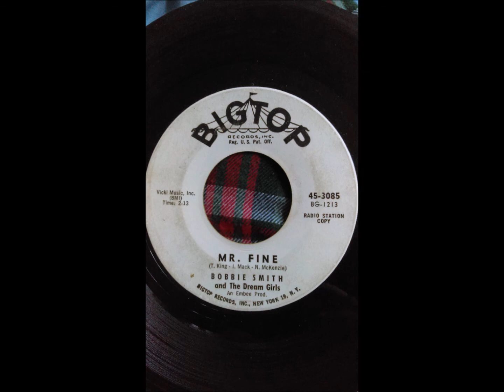BOBBIE SMITH & THE DREAM GIRLS - WANTED / MR. FINE - BIGTOP 3005 - 1961